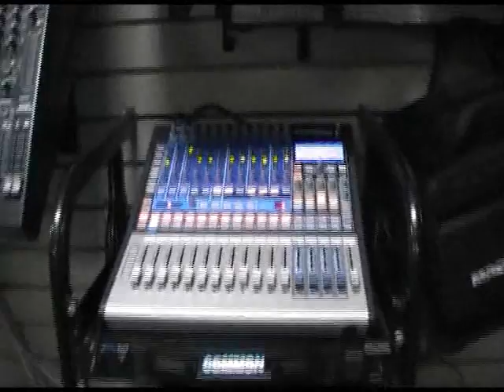Southern Music 1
Kountry Cuz Show Visit Southern Music in Cordele GA